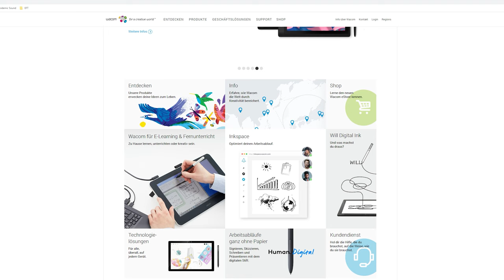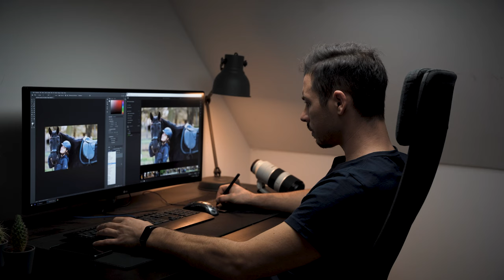Wacom Intus S Grafik Tablet, so macht Bild Bearbeitung mit Photoshop spaß!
Mit einem Grafik Tablet wie dem Wacom Intus S Bilder zu bearbeiten ist um einiges leichter als mit der Maus. Für kleines Geld bekommt ihr hier ein richtig gutes Upgrade um Fotos in Photoshop um vieles schneller, leichter und bequemer zu bearbeiten.
Wenn ihr sonst noch fragen habt schreibt mir eine Private Nachrichte bei einem der unten aufgeführten Sozialen Netzwerke. Oder hinterlasst ein Kommentar grafiktablet Wacom Intus S

Equipment
► Grafik Tablt